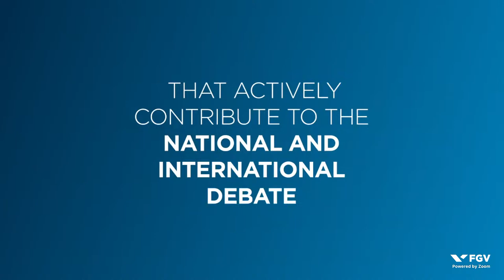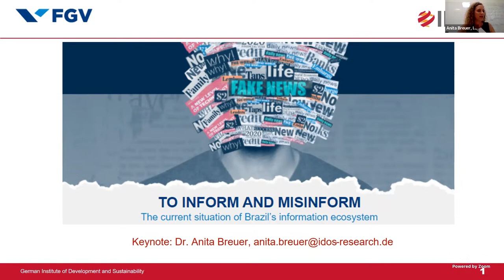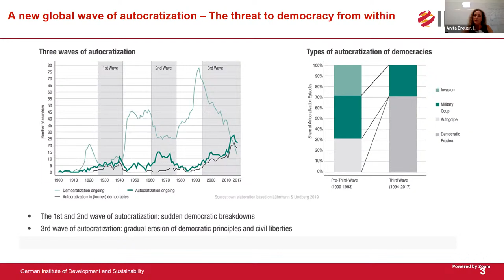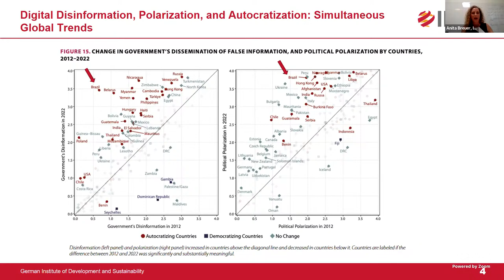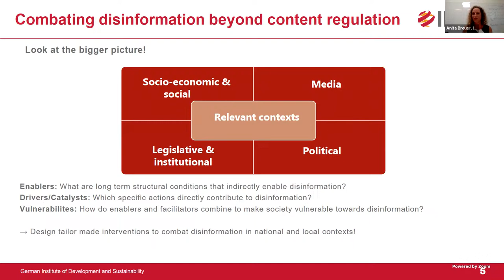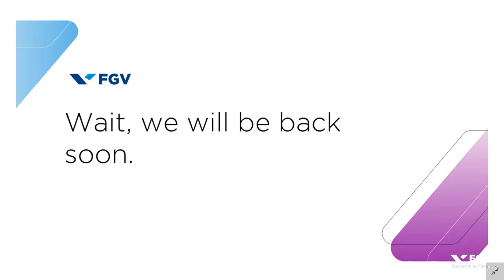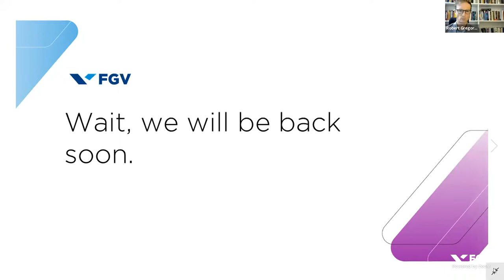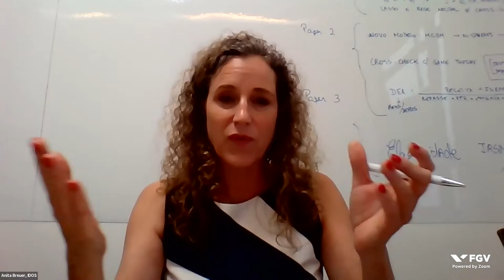Webinar | To inform and misinform: the current situation of Brazil’s information ecosystem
Digitalisation has transformed the way information is created and disseminated. Currently, we are grappling with the darker side of this transformation, wherein vicious, mutually reinforcing cycles of disinformation, extreme polarization, and autocratization threaten peace, justice, and good governance.  Brazil is no exception. Factors that shape information ecosystems are highly dependent on context, yet debates on how to counter the "information disorder" we are currently experiencing tend to be highly specific, preponderantly focusing on the regulation of online content. This webinar invites participants to look at the bigger picture. Bringing together disinformation experts focused on the media, politics, law, and socioeconomic roots and impacts of disinformation, the goal of this workshop is to identify risks and opportunities in Brazilian society. The larger question is how do we restore order to our information ecosystems?

Participants:
Anita Breuer | Senior Researcher at the German Institute of Development and Sustainability (IDOS) - Prodigees Program
Luca Belli | Digital Governance Specialist (FGV School of Law)
Dra. Nara Pavão | Specialist in Political Behavior and Public Opinion (UFPE)
Nina Santos | Specialist in digital platforms and disinformation and their political impacts
Instituto Nacional de Ciência e Tecnologia em Democracia Digital | Aláfia Lab
Dr. Taís Seibt | Specialist in Digital Media and Fact-Checking (Unisinos - Fiquem Sabendo)

Moderator:
Robert Gregory Michener  | Associate Professor

This was an event organized by FGV EBAPE at 03/12/2024.